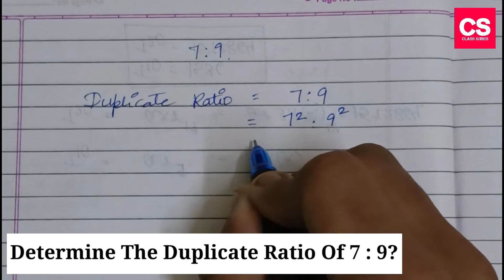Determine The Duplicate Ratio Of 7 : 9?-Class Series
This Video Is About Determine The Duplicate Ratio Of 7 : 9?

Determine The Duplicate Ratio Of 7 : 9?
Find The Duplicate Ratio Of 7 : 9?
determine the duplicate ratio of 7 is to 9
find the duplicate ratio of 7 is to 9
find the duplicate
Editor   : Power Director
Mic       : Boya Professional BYM1 Microphone.
Tripod : Model 3110 Portable Tripod.
Extra Apps We Use : Logo Plus, YouTube Studio, Video Compressor.